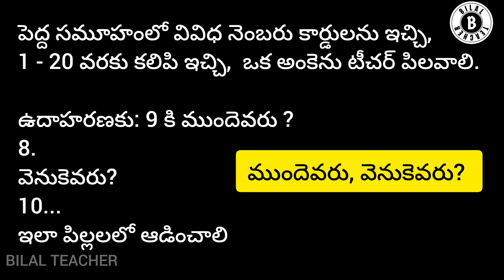Vidya pravesh | Day - 67 activities